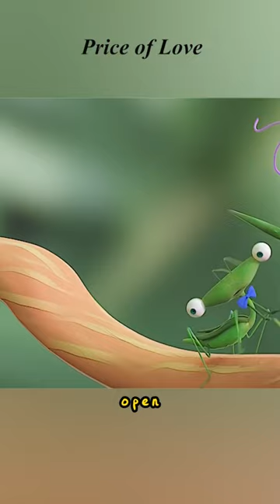The terrifying love story of mantis